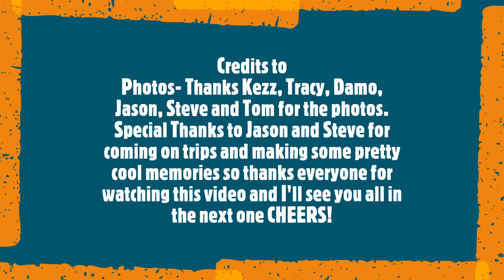Mr Tom's Eldorado Evolution (2013-2016) Pt1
Prevouis Video